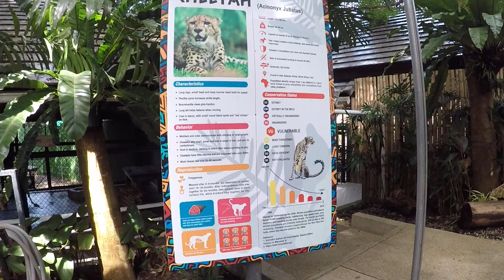เสือชีตาร์ cheetah กรนเป็นแมวเลย ลักษณะนิสัยเหมือนกันกับแมว มากกว่าเสือโคร่งอีก